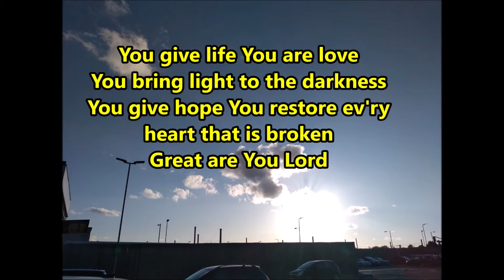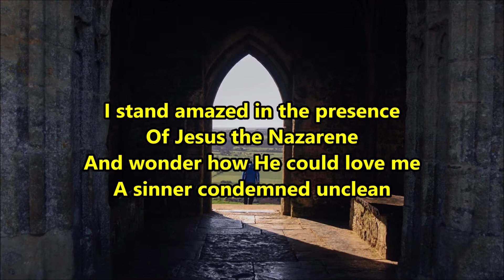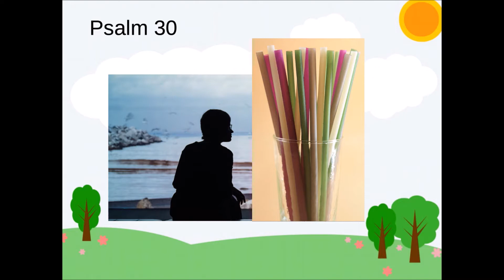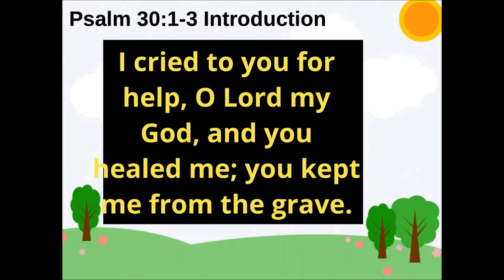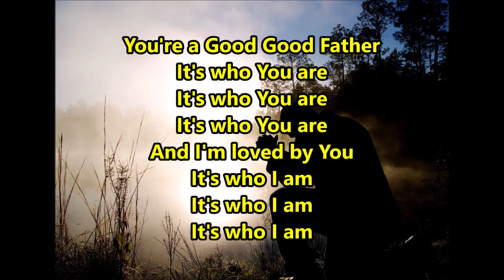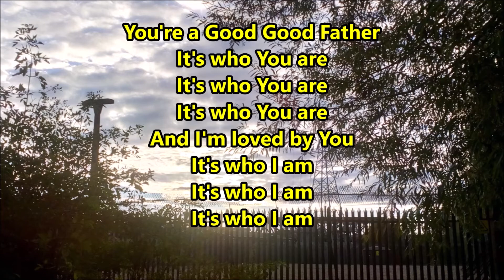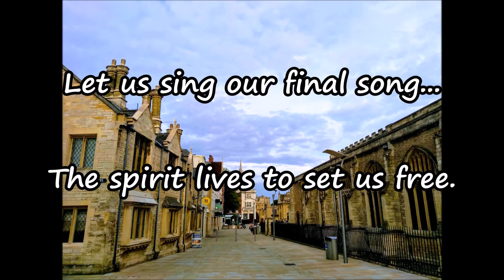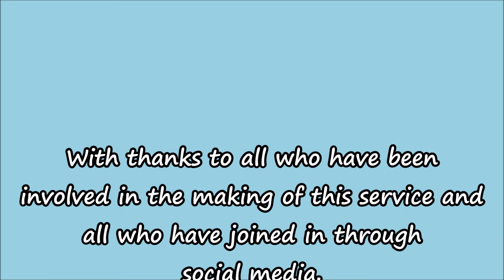Sunday service for 25th October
Contemporary worship with the Bible reading and talk focussing on Pslam 30